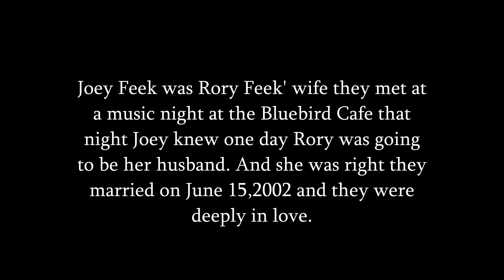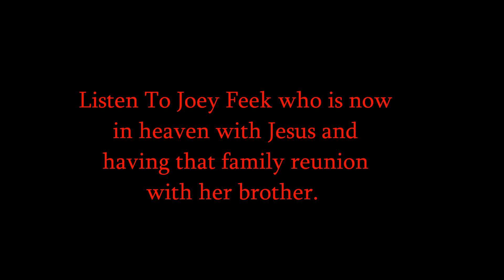Joey Feek and her brother Justin Feek .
Rory Feek made it clear that Joey 'final words resonated with him personally.